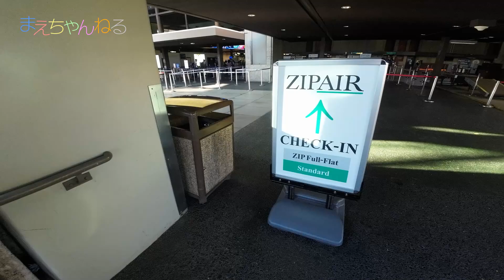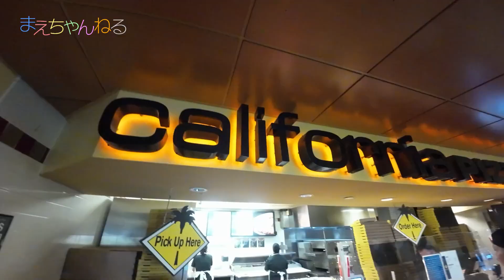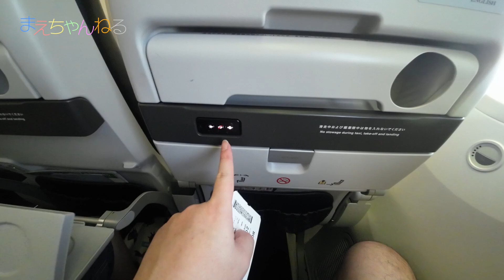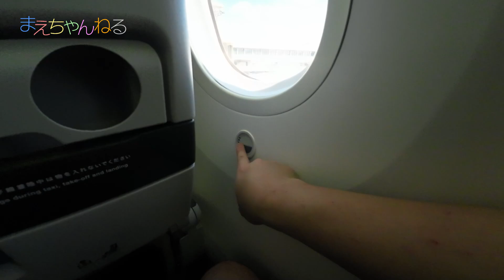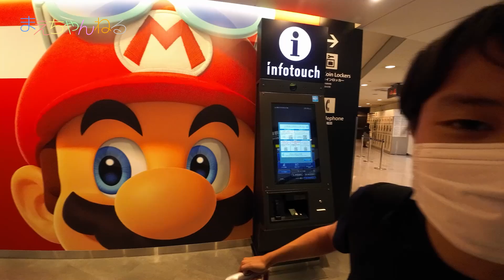次の目的地は...？！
ハワイに別れを告げて、次の目的地は？

そして、クリエイターサポートは「MAECHANNEL」によろしくお願いします🙏

フレンドになりたい方はディスコードサーバに参加してください！
コメント欄にIDを書かないで下さい。

クリエイターサポート 👉 MAECHANNEL

00:00 オープニング
00:52 ダニエル・K・イノウエ国際空港
01:19 フードコートで朝ごはん
01:55 カリフォルニアピザキッチンがめっちゃ美味しい
02:48 最後の悪あがき
03:38 ZIPAIR
03:58 搭乗＆離陸
05:27 オーダーしていた機内食
06:33 香港に到着？